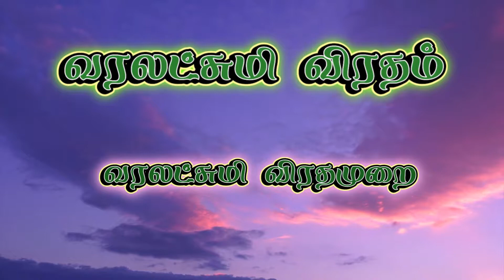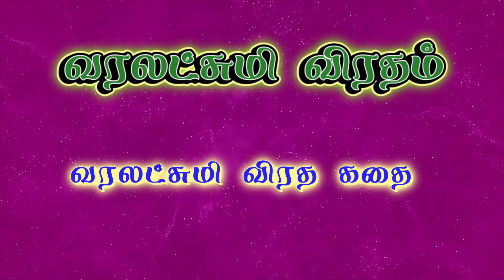Varalakshmi Vratham Pooja vidhanam in Telugu | வரலட்சுமி பூஜா விதானம் step by step